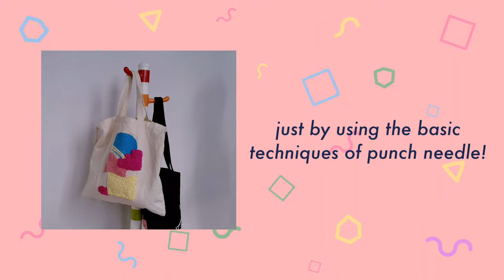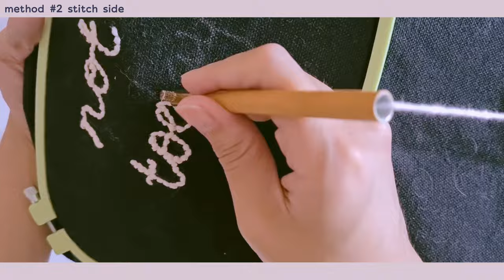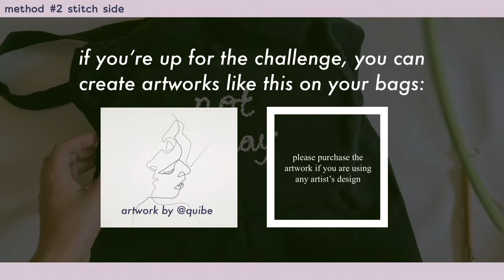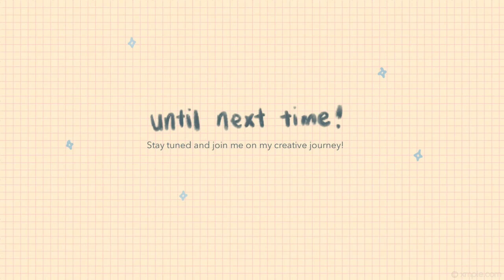Punch needle with me: Transform your Tote Bags! ~ 3 simple ways + free template!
Hello, this is my first video in a while!
Before anything, I want to thank and welcome everyone who has followed me since my last video. When I started filming this tutorial, I was only at 20 subscribers and now as I am typing this, i have 275 of you :')

I really wanted to post this much earlier but it took so much longer than expected because I currently have a contract job which left me with little time and energy to complete this. Anyway, I hope you will find this useful! When I first got to learn punch needling, using it on my tote bags was something I was excited to try and see how it turned out.

This is a simple tutorial on how to give a makeover and fresh new look to all your plain tote bags! You do not need to be an expert in punch needling; all 3 methods use the very basic technique of punch needle. Depending on how you apply and combine them, you can already make many different kinds of artworks on your bags.

Or you can pay as you want. Any amount of contribution means a lot and will go a long way to creating more content like this!

Video mentioned at 02:15 is by the amazing Studio VerSie:
It gives great insight on what kind of needles will work with what kind of fabrics, as well as what to look out for when deciding.

For this project, it is the first time I am using rectangular plastic hoops! I think I still prefer using the round wood ones. If you would like to try them for yourself, they are really cheap. I bought them as a set here:

If you enjoyed this video, or found it useful, please give this humble video a like :)
You can also consider supporting what I do by buying me a cup of coffee